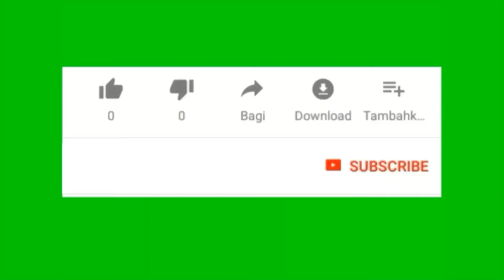mancing liar || mencing ikan nila air sedang banjir memang mengerikan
air banjir kita mancing ikan.
air surut kitapun mancing ikan
karna kami hobi mancing dan berpetualang